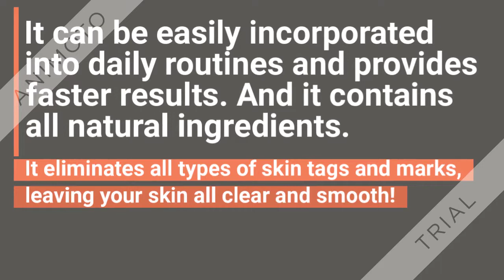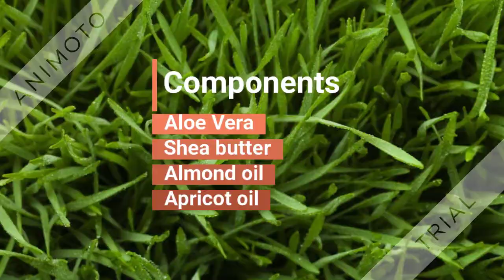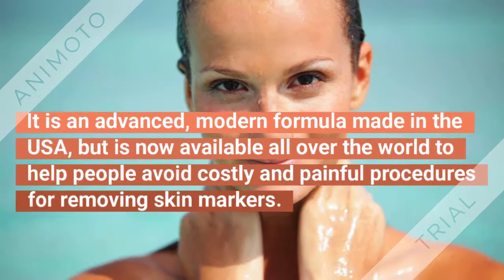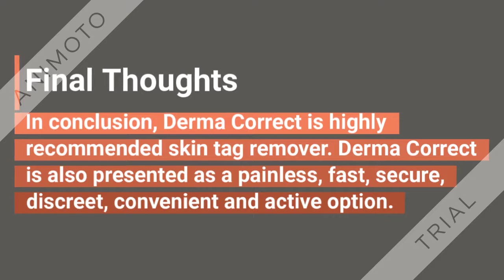Derma Correct Review - REMOVES SKIN TAGS IN JUST HOURS